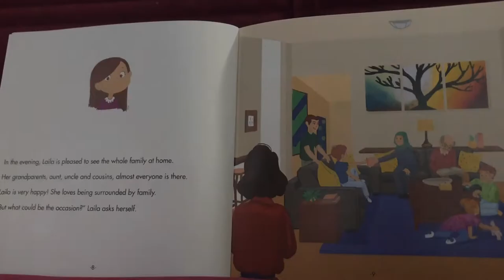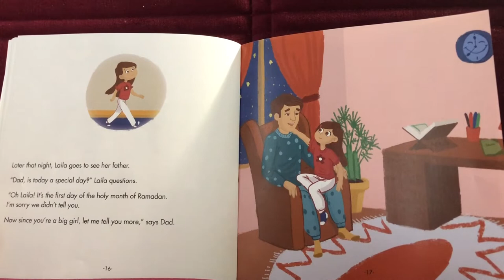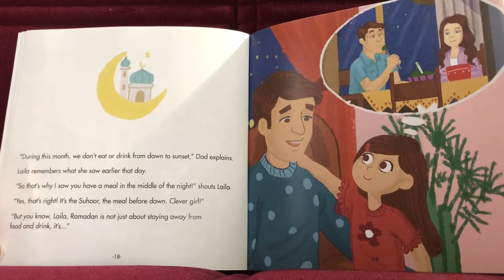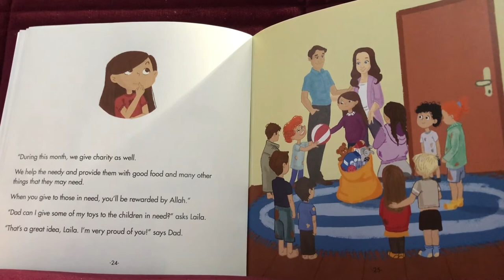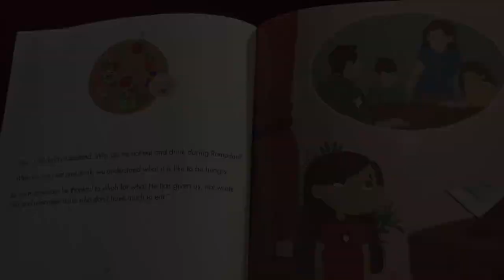“Tell me More About Ramadan” Read Aloud